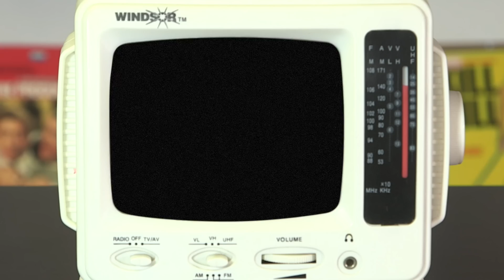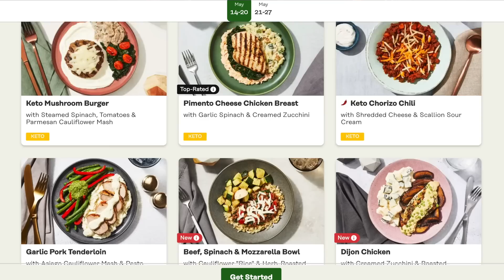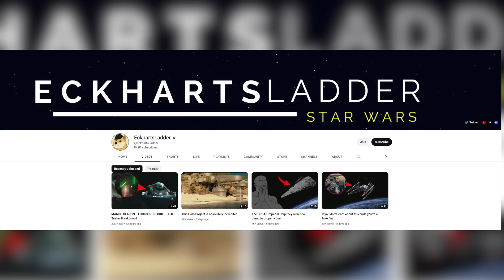MANDALORIAN Season 3 Trailer BREAKDOWN: Every EASTER EGG + Vader Cameo EXPLAINED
The Mandalorian Season 3 is almost here with a Mandalorian Civil War about to erupt. We breakdown the hidden Darth Vader cameo, the connection to Star wars rebels, and explain all of the complicated back story to the Star wars universe.

Edited by Harriet Lengel-Enright, Randolf Nombrado, Sean Martin, and Srinidhi Rao

Very brief reap here of the history of mandalore–and this won;t take long if you’re all caught up with the animated series. So mandalore has always been a planet of warriors that was prone to civil wars. The mandalorians were originally united by a jedi mandalorian named Tarre Vizsla, who wielded the darksaber. So the darksaber has the ability to unite the various mandalorian clans and houses, and it's won through combat–like the elder wand.

After a war turned their entire planet into a desert, pacifists took control of the planet and built these massive domed cities. While the warrior sect–death watch–was exiled to their moon. Eventually death watch staged a coup on mandalore with the help of darth maul, and this started another mandalorian civil war.

There’s two key players here. One is Duchess Satine, the pacifist leader of mandalore and the former lover –maybe?--of obi wan kenobi [I would have left the order]. And the other is her sister, Bo-Katan Kryze. She was a member of death watch, but led the rebellion against darth maul. At the end of the clone wars she re-conquered mandalore with help from ahsoka tano but afterwards the empire ousted her from power.

About 4 years before a new hope, bo katan regained the darksaber and united mandalorians against the empire. Then Moff Gideon took it from her in a duel, and the empire decimated Mandalore and pillaged it for the mineral beskar. [these are things from the great purge, ep 2]

So now Bo katan wants to rule mandalore again, but she has to beat din drain in a duel for the saber. She can't just accept it as a gift, like she did last time [sabine, take it].

All right so that’s the recap, now let’s get to the trailer. We open a fridge, which immediately calls to mind the westerns of John ford. Ford is one of the all time greatest film directors, and his 1939 film stagecoach rejuvenated the genre. Before Ford, westerns were shot largely in studios or on baclots. Ford took the productions into the deserts around Los Angeles so he could tell these wide, expansive stories. His films, especially the Searchers, were a major influence on Star wars. [split screen].

Then Ludwig Gorrensons’s score hits us with a stinger [clip]. That is straight out of the spaghetti westerns of sergio leone [clip, stinger].

Now as for what these mandalorians are doing..I think that we are going to see a bit of mandalorian infighting in this season. Bo Katan’s group could be on this world to seek out the faction led by the armorer. And the armorer, by the way, could be from the faction of mandalorians that were loyal to darth maul; she wears horns on her helmet, and so did the warriors who swore for Maul in the clone wars.

Liam likes star wars on twitter and pointed out that the badge on this guy’s pauldron marks him as being from clan eldar. And in Star Wars Rebels, they pledged themselves to Bo-Katan Kryze [clip].

Din djarin narrates [our people are scattered like stars]. And when he says this, he doens;t just mean that the mandalorians are physically scattered after the destruction of their world–they are scattered culturally. We saw in the season 1 flashback that Dan was rescued by death watch–and that is the same group that Bo katan’s sect split from. So this season could see these two factions reuniting into one coalition of mandalorian forces.

Din hints at this when he says [What do we stand for?]

Doug: Most nights I don’t know.

And then we see exactly who the mandalorians on the ridge are approaching–this is the sect led by the armorer. Notice this sect of mandalorians do not share a uniform color for their armor–and this is interesting. Deathwatch wore the same armor, and for the most part the mandalorians on the cover in season 1 did. But now we’ve got more brightly colored armor, different designs. These narrow slits are usually worn by women. For instance this one is your mom.

Now it's nothing new for mandalorians to paint their armor. As sabine wren said in rebels [clip].